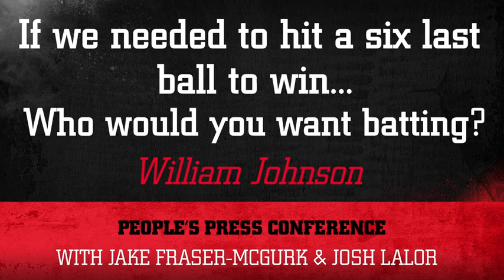Renegades People's Press Conference - Jake Fraser-McGurk & Josh Lalor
Check out the best bits from our first People’s Press Conference, with Jake Fraser-McGurk and Josh Lalor. People’s Press Conferences are exclusive to Renegades’ members.